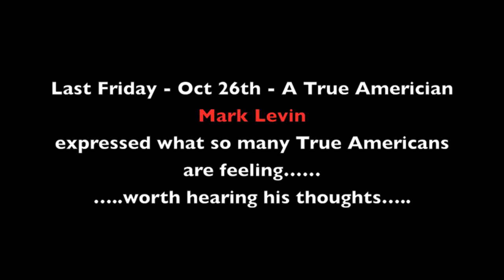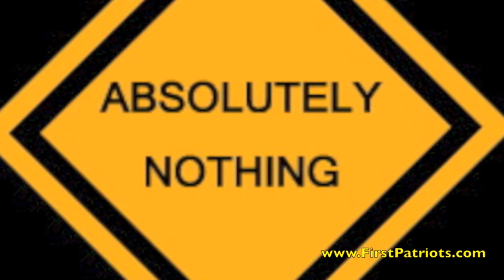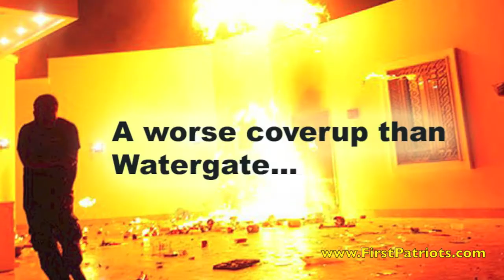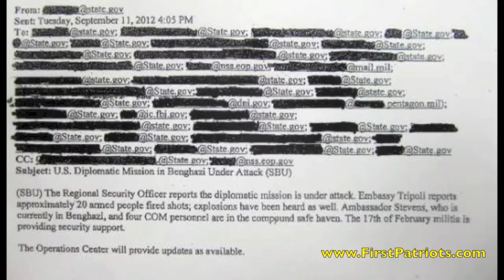What did he know...... and when did he know it?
On Friday October 26th, 2012 radio host and New York Times best selling author Mark R Levin express what every true Americian should be feeling and asking about the Benghazi coverup.